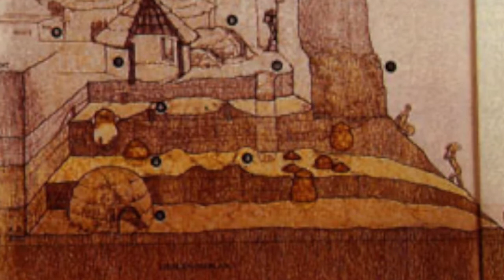Jenne Jeno: A Different Kind of State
This video questions the traditional narrative of how cities and states were organized. By examining the different ways that people organized societies, we get at the heart of what we’re asking students to do in this course: question or challenge the narrative and explore historical events and processes that lie outside those that fit into neat boxes or definitions. Just like in the past, there are societies that exist today that do not follow the standard model of organization that we typically see around the world. This illustrates that although the world has become more alike in many ways, there are still differences. This short video explores one of the exceptions to the rule of 'cities' and 'states' in a complex society called Jenne-Jeno.